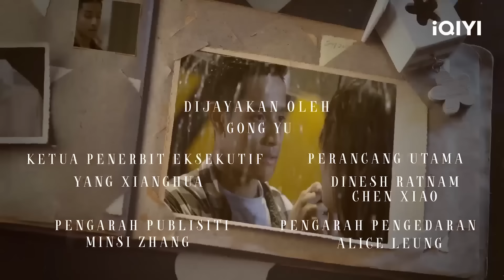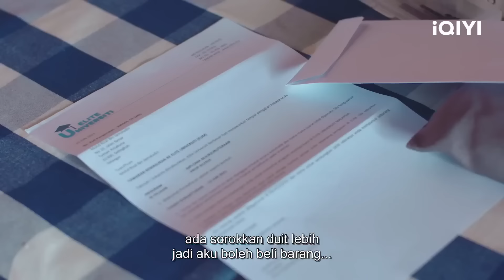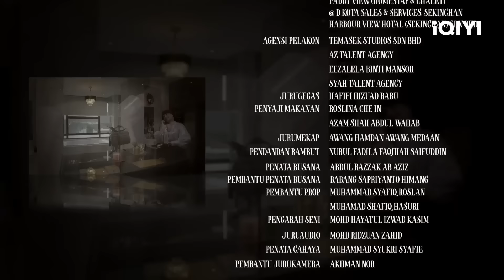【iQIYI Original】Rampas Cintaku EP1 | iQIYI Malaysia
EPISOD 1 - Saksikan drama Rampas Cintaku 2 eksklusif hanya di aplikasi iQIYI 💚

👯‍♀️Lakonan#FashaSandha AfieqShazwan ZarulHusin & ramai lagi!

Rizal, lelaki muda yang ingin berjaya tetapi terpaksa menanggung adiknya RINA dan ibu saudaranya, Mak Mgah Ila. Rizal didesak untuk bekerja siang dan malam semata mahu membayar hutang yang dipinjam. Desakan itu telah membuatkan Rizal mengikut kawan baiknya, Ashraf bekerja di sebuah kelab malam yang akhirnya menemukan Rizal dengan wanita kaya, Datin Safieya yang sedang kecewa atas kecurangan suaminya, Dato Jefri.